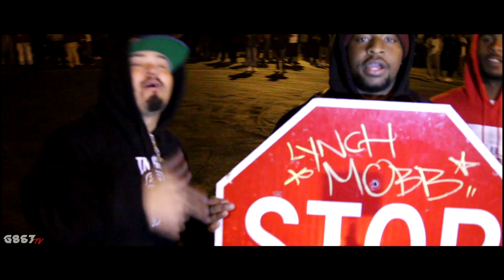SundayFunday Free FoodStamp